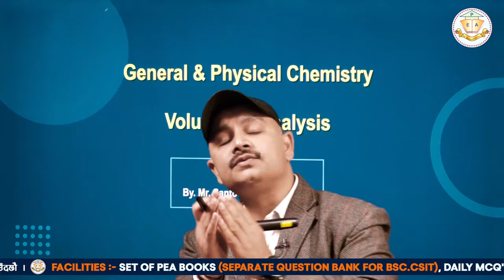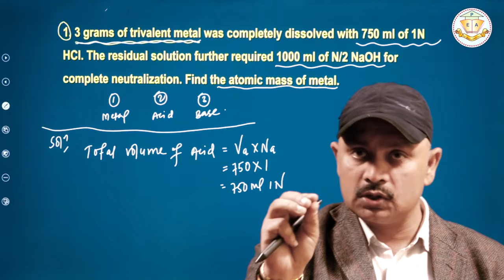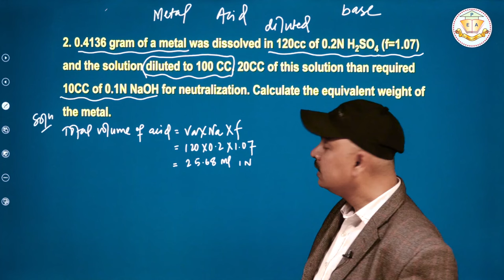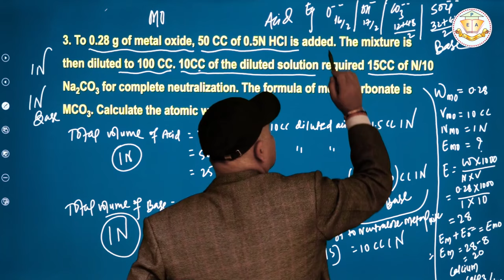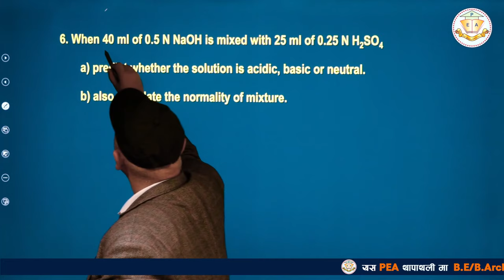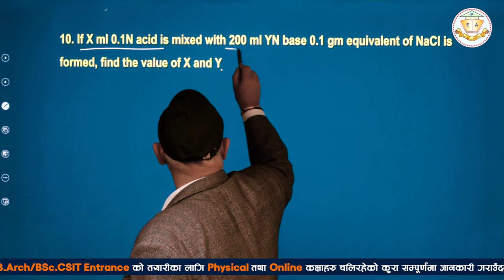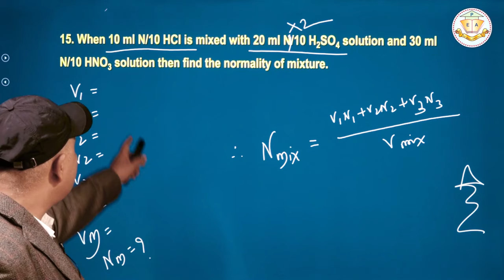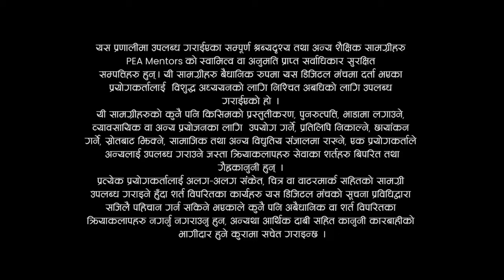Volumetric Analysis By Santosh Kumar Thakur || Chemistry || PEA's NEB Revision Session